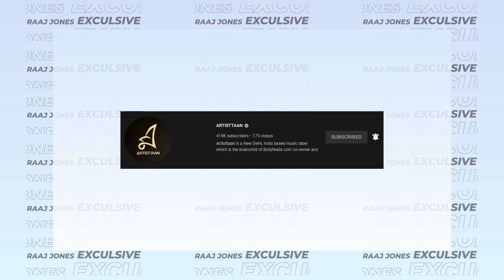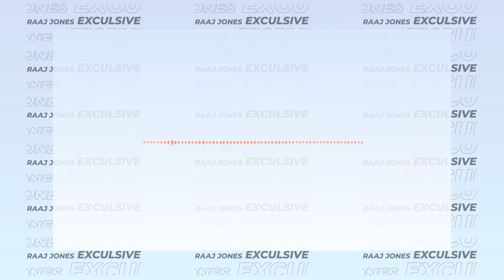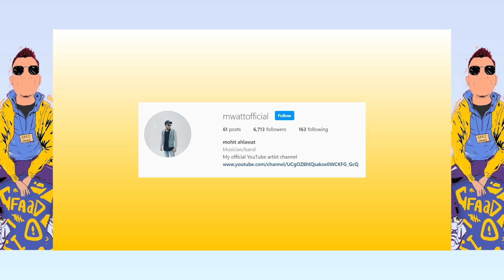WEEKLY HIP - HOP UPDATES (6th DEC - 12th DEC) | #2 | RAAJ JONES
LOCATION: Jones Studio

NEW RELEASES OF THE WEEK